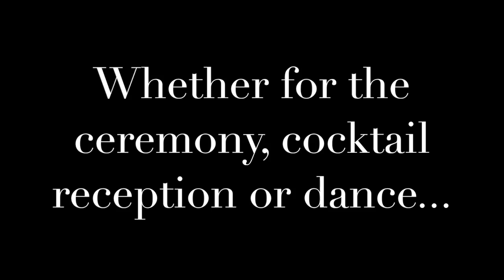Willer Music Review Video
This video is about C&J Review Vido